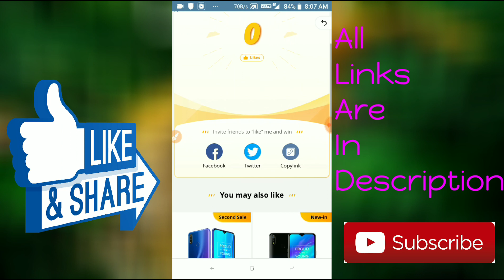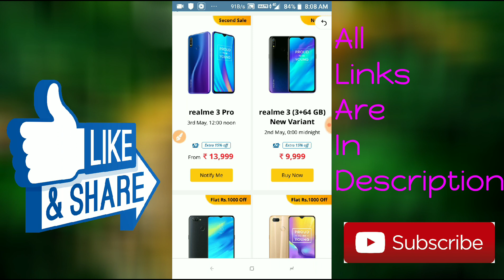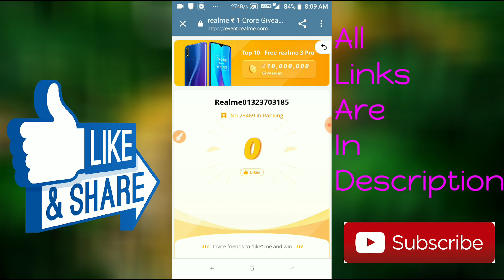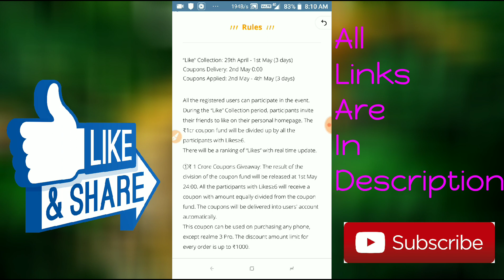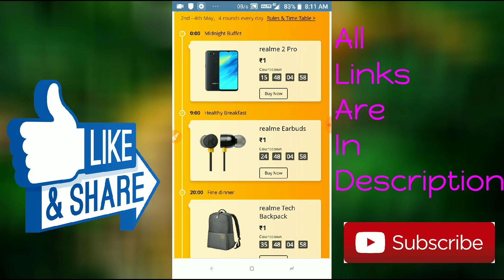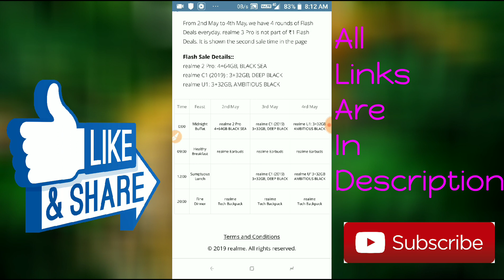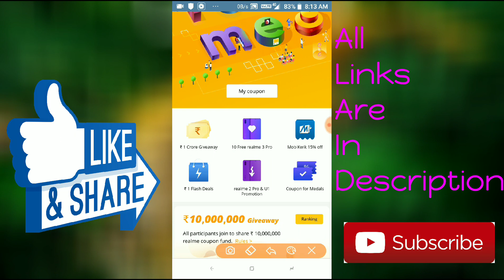💥 Real Me Anniversary Offers💥|👌 Free Mobiles & 1 Crore Giveaway| Mobiles At ₹1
🔥 వీడియో నీ పూర్తిగా చూడండి లేదంటే ఎలా చెయ్యాలో అర్దం కాదు...

🔥 Join our telegram group for more updates available in telegram without any disturbance 👇